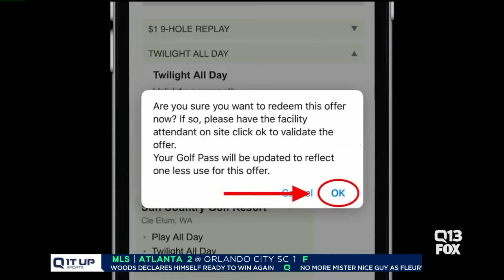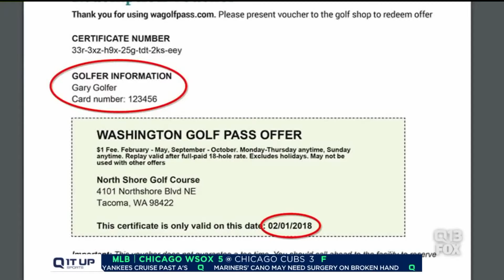WSGA Executive Director Troy Andrew on "Q It Up Sports"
WSGA Executive Director Troy Andrew joined Q13 Sports Director Aaron Levine on "Q It Up Sports" Sunday night to promote the WA Golf Pass, which is free to everyone who is registered with the WSGA. All registered members enjoy savings from golf, retail and travel partners throughout the Pacific Northwest and provide special offers on tee times, golf packages and more.